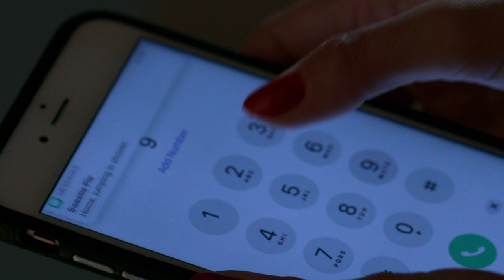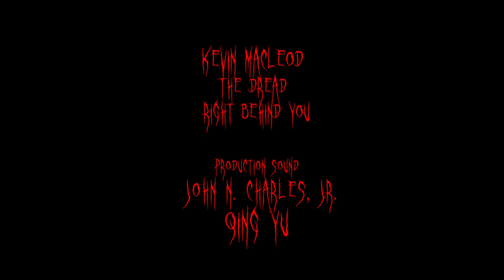Knock Knock (Short Horror)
A woman finds herself trapped in a ghostly game of "knock knock".